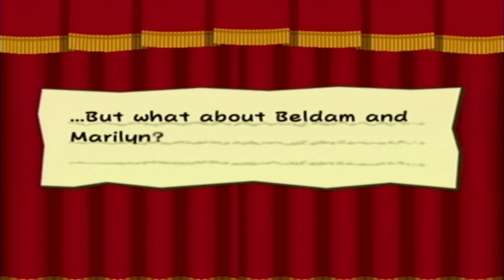Let's Play Paper Mario: The Thousand Year Door (Badge Points Only) -26- Doopliss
The end of Chapter 4